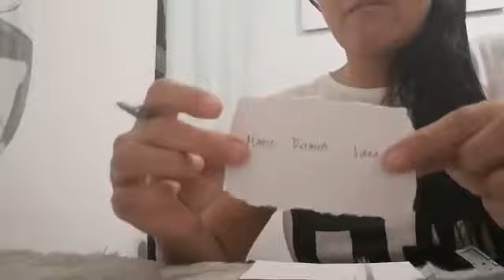Gamit ang mga Sangkap na at ang iyong dedikasyon at paniniwala,tatawag at tatawag siya sayo